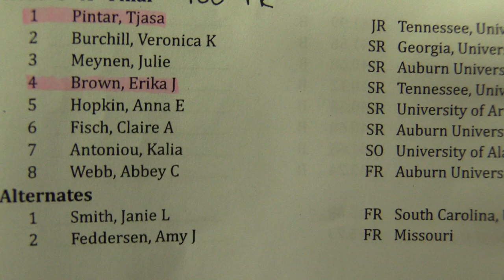Tennessee's Erika Brown Breaks SEC Record in 100 Yard Free in 45.83 (#2 Performer in History)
Swimming at the 2020 SEC Swimming & Diving Championships in Auburn, Alabama, University of Tennessee junior Erika Brown broke the SEC Record in the 100 yard free, swimming 45.83. She now ranks behind only Simone Manuel as the fastest ever in that event.

Video Courtesy: University of Tennessee Athletics